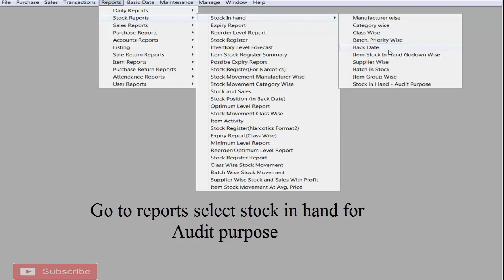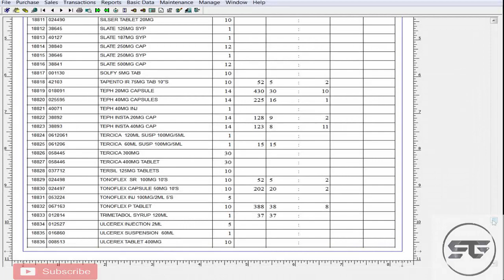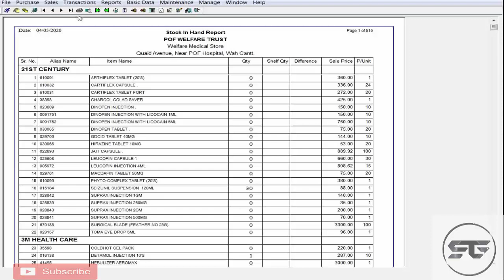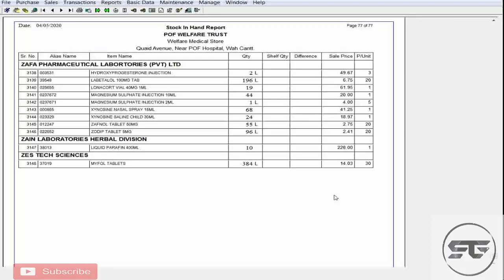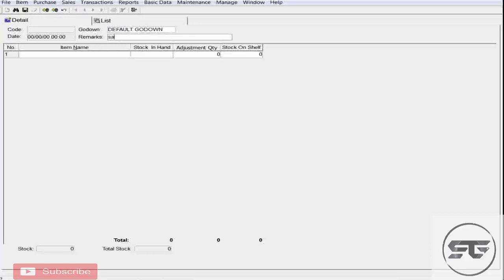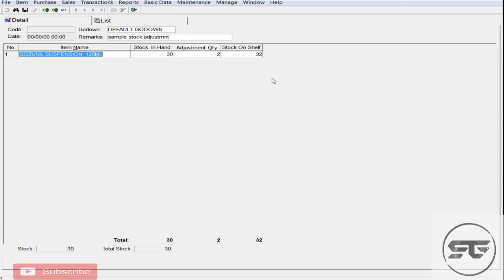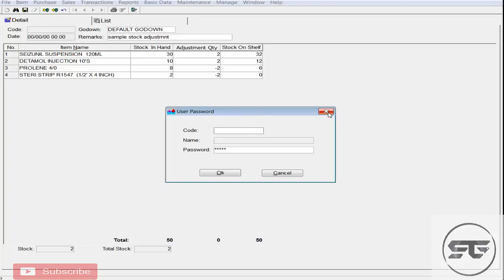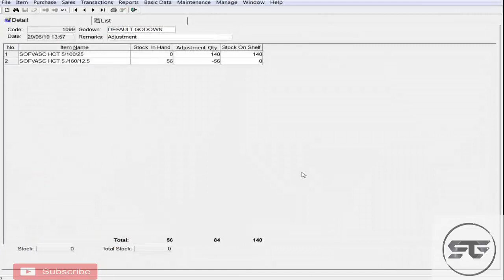How to do complete Audit and posting adjustment in Abuzar.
Abuzar is a Software for Retail Pharmacy Business in Pakistan.Here is a user guide for beginners.Today we are going to learn about and how to do complete audit of pharmacy how we can post adjustment in abuzar software step by step.